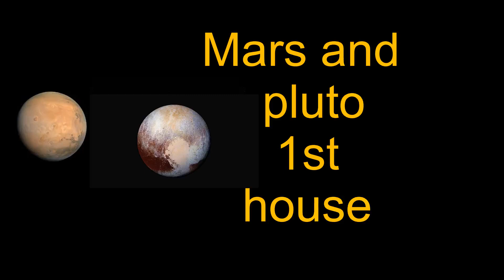mars and Pluto in 1st house